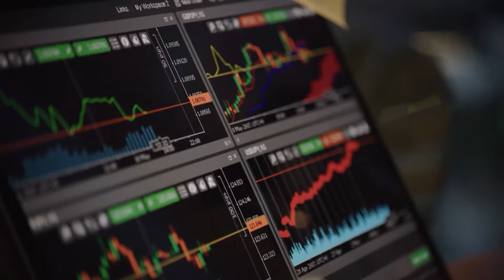Resilience Engineered: TRAILER Episode 3: Don't wait for a crisis [1'42]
Our film series, Resilience Engineered, is now freely available to watch, download, and use in teaching or team discussions. Resilience Engineered is a three-part series (each film is around 25') on some of the most pressing challenges associated with 21st Century infrastructure systems development, with the concept of resilience as the underlying theme.

Leading thinkers including Professor Lord Martin Rees, Sir John Kay, and Dame Judith Hackitt, as well as leaders from the primary engineering associations and city leaders, take part in this series of three short films that explain what resilience is, and why it matters.

The films are available for engineers and academics to use in teaching courses, industry professionals to engage with this as part of continuing professional development and for executive teams to reflect on the meaning of the content for their organisations and build the business case for resilience.

For list of participants, episode guides and trailers, and to watch all films (durations around 25’ each),